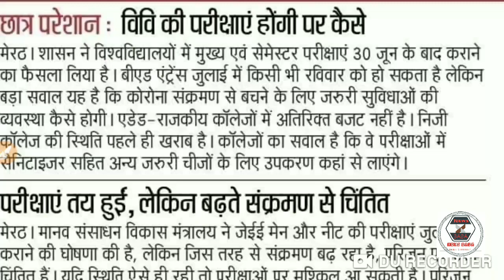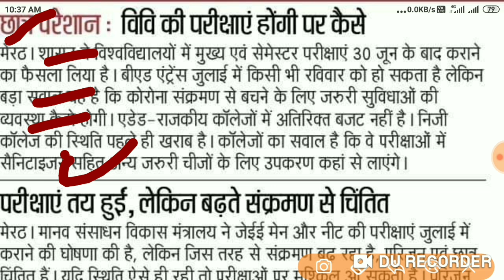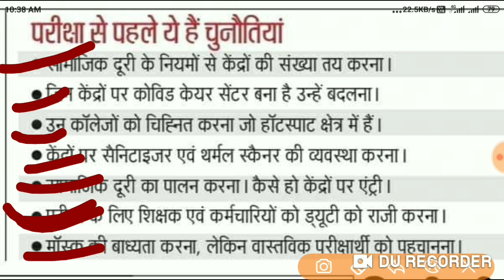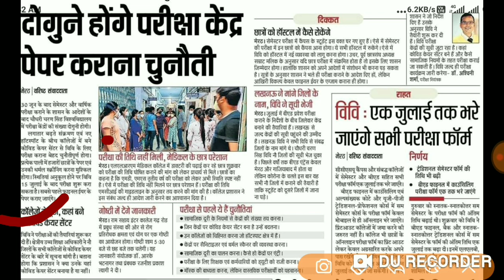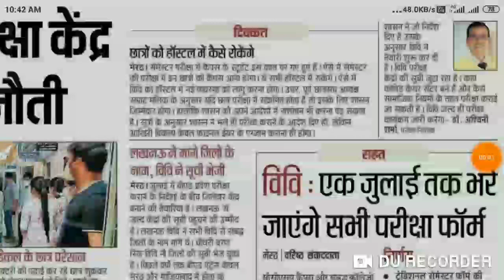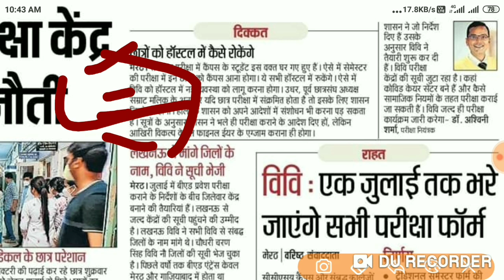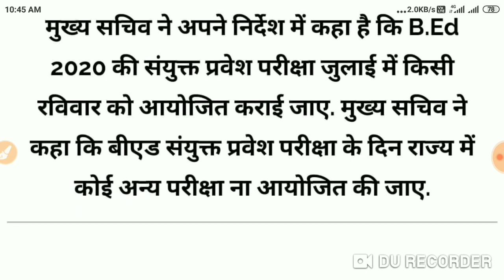CCSU Exam Latest Update // Final Exam होगें // बाकी हो सकते है प्रमोट // परीक्षा बनी बडी चुनौती//